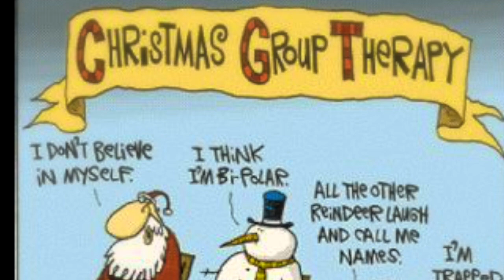Bill Cooper - The-Double-Mind-Breach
Excerpts taken from Coopers; 'Secret Societies & Psychological Warfare' & Hall's; 'Alchemy' series.